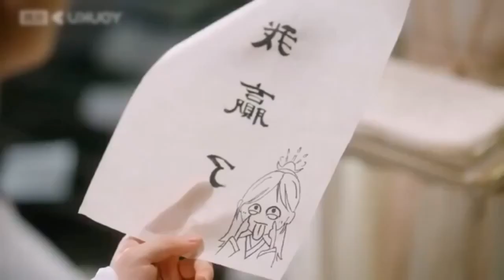[Immortal Samsara] Bangla Explained Episode 3-4|| CR : @youku-official |@Neelqueen2211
পদ্ম পরী ও স্বর্গ সম্রাটের ভালোবাসার গল্প।। Immortal Samsara episode 3-4 explain in Banglal l Chinese drama explain in banglal| @Neelqueen2211

immortalsamsara Lotus fairy fall in love with a heavenly God

Any footage in this video has only been used to communicate a message (understandable) to audience according to my knowledge. it's a "fair use" under reviews and common comment section we don't plan to violent anyone's right. thanks

Video contains:
kdrama, drama explain, cat demon, miss the dragon drama, fairy,lotus fairy.dragon demon,explanation,ড্রামা, বাংলা করিয়ান ড্রামা, কোরিয়ান ড্রামা বাংলায়, বাংলা কোরিয়ান নাটক, korean movie, চায়না ড্রামা বাংলা, বাংলা চায়না নাটক, বাংলা মুভি এক্সপ্লেনেশন, kdrama south korean drama,cdrama, episodes,viral

drama

immortal samsara_bangla_explained